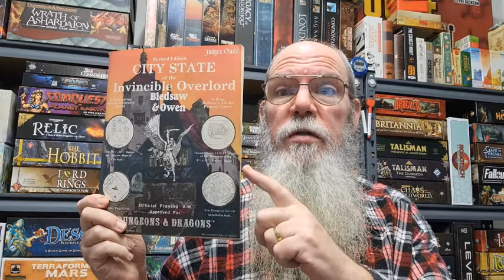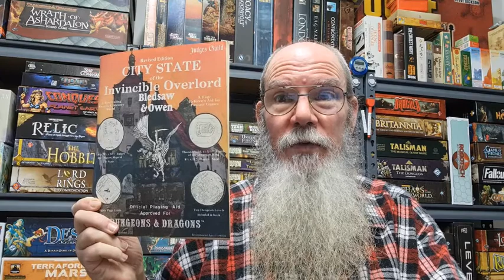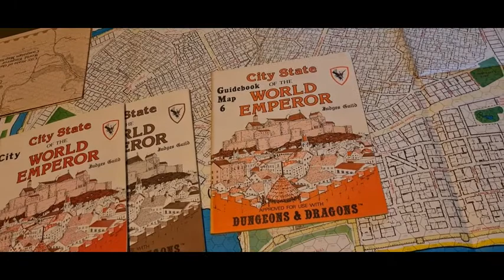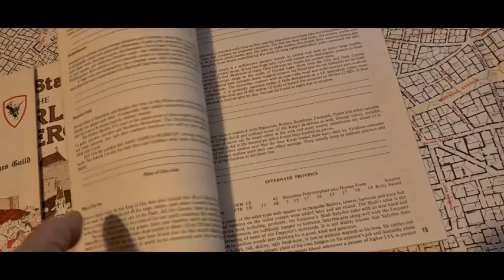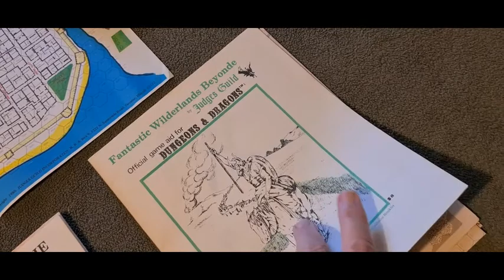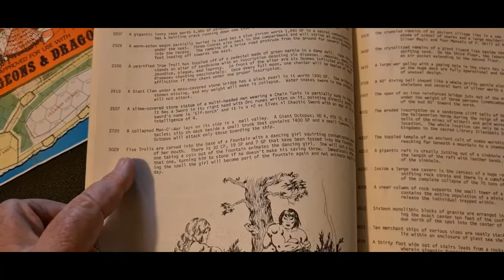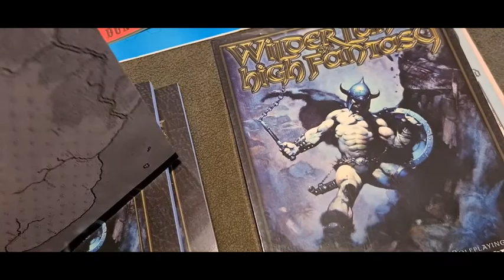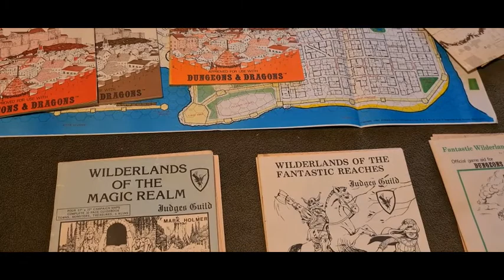RPG Collection - Judges Guild City State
Let's have a look at the City State collection from Judges Guild.  Are any on these classic products in your collection? Do you still cherish them?

at JohnMcD10284875

ENQUIRIES for art can be made to:

tomacco.quinert